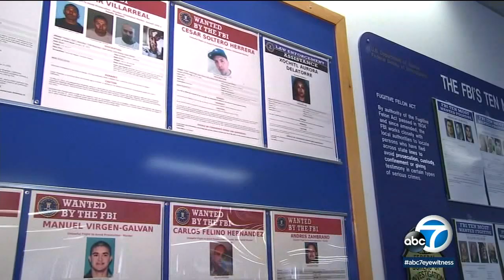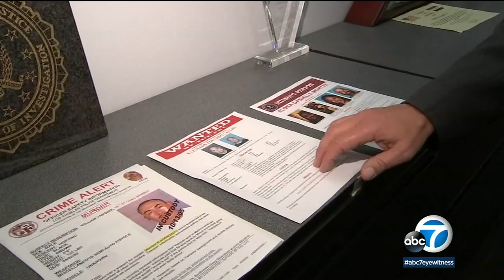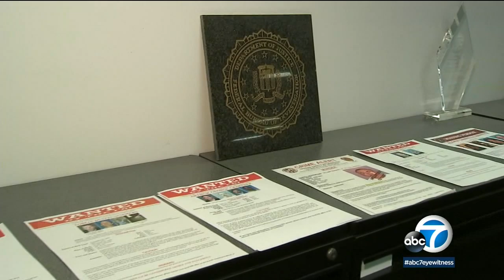SoCal's most wanted: FBI focusing on tracking down dozen dangerous fugitives | ABC7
The FBI is seeking the public's help tracking down a dozen of the most wanted and dangerous fugitives from the Southern California area. Details